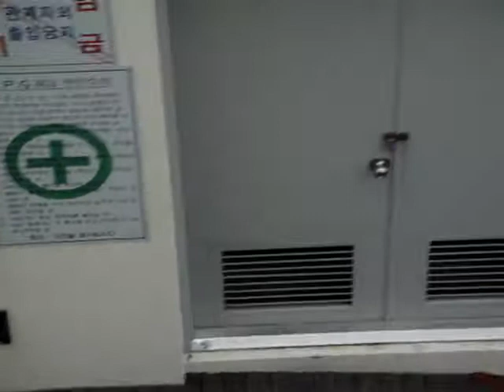South Sea Hilton Resort_photoshoot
Fashion stylist lia choi..